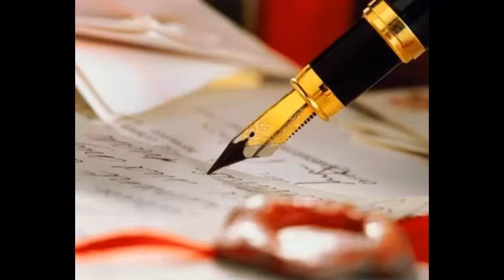La francesa. Adolfo Bioy Casares